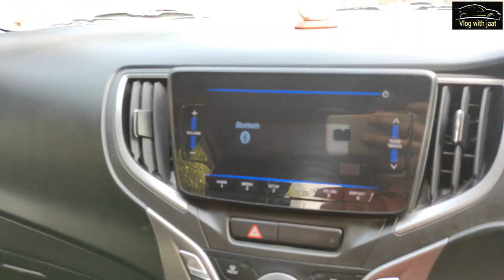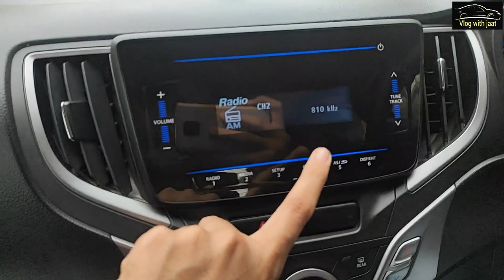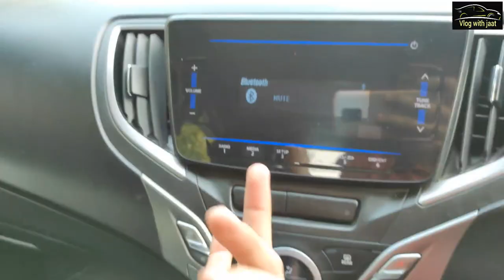Baleno ne mood खराब kr dia.... bad things about baleno...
it's just a real life experience..and my own experience on this car..its just an informative video and a small vlog.